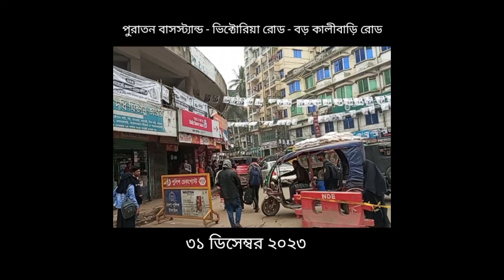টাঙ্গাইল ভিক্টোরিয়া রোড থেকে বড় কালি বাড়ি রোড ৩১ ডিসেম্বর ২০২৩ এর বর্তমান অবস্থা। Tangail city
টাঙ্গাইল পুরাতন বাসস্ট্যান্ড থেকে ভিক্টোরিয়া রোড হয়ে বড় কালি বাড়ি রোডের ৩১ ডিসেম্বর ২০২৩ এর বর্তমান অবস্থা। এই রাস্তা নির্মাণ কাজের জন্য বর্তমানে বন্ধ আছে। কিছু দিনের মধ্যেই যান চলাচলের জন্য এই রাস্তা খুলে দেয়া হতে পারে।
পরবর্তী সময়ে রাস্তা খুলে দেয়া হলে নতুন ভিডিও আসবে।